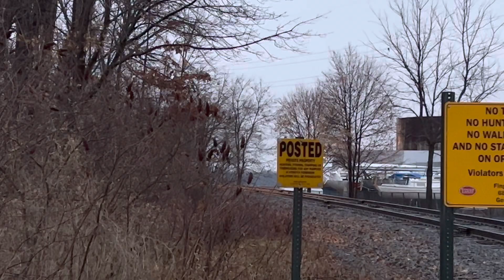A Wonderful Life Train (Part 2)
A FGLKs Railway Px1 a Wonderful Life sponsored excursion train going westbound from Auburn,NY and going through Harris park in Cayuga,NY before heading out across the causeway to Seneca Falls,NY on (12/11/22)